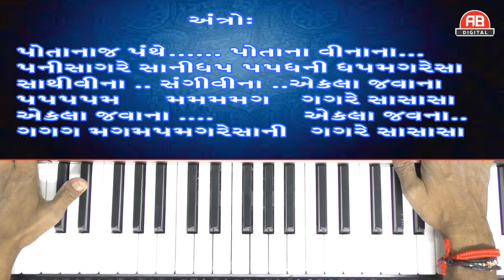EKLAJ AVYA MANAVA | BHAJAN TUTORIAL | ASHIT BHATT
PRESENTING GUJRATI BHAJAN TUTORIAL

EKLAJ AVYA MANAVA EKLA JAVANA..

THE TUTORIAL INCLUDES ALL THE  SOOR AND NOTATIONS THAT YOU MAY NEED TO PLAY ON CASIO KEYBOARD OR HARMONIUM. IT HAS ALL THE SWAR WORD WISE...
HOPE ALL BHAJANS LOVERS WILL ENJOY LEARNING AND PLAYING THIS BHAJAN SONG.
BHAJAN TUTORIAL
BHAJAN SONG
TRADITIONAL LOVE
GUJARATI
||ASHIT BHATT||